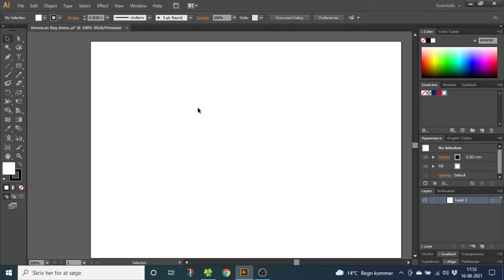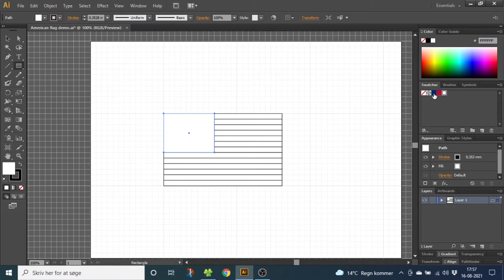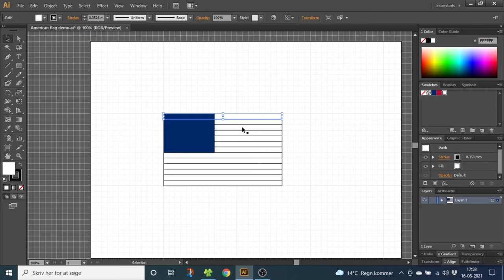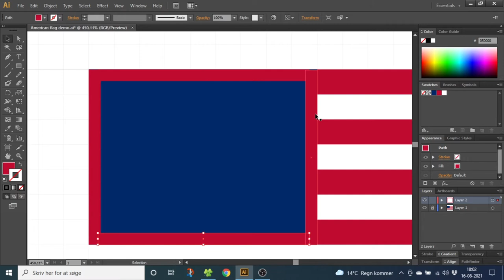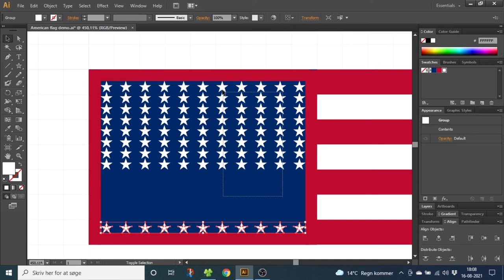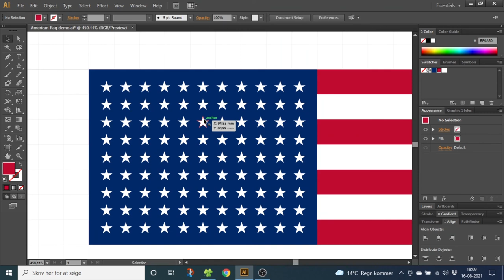How To Draw The American Flag In Adobe Illustrator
This is a quick tutorial on how to draw the american flag step by step easy (The stars and stripes / old glory) in Adobe Illustrator. It is made simple with a step by step guide so even a beginner can follow along without trouble.

Boomarm (RODE PSA 1 Swivel Mount Studio Mic Boom Arm)